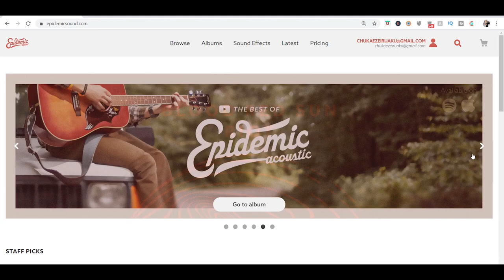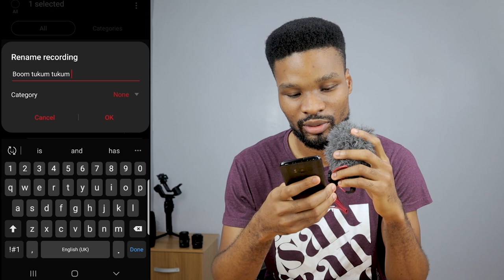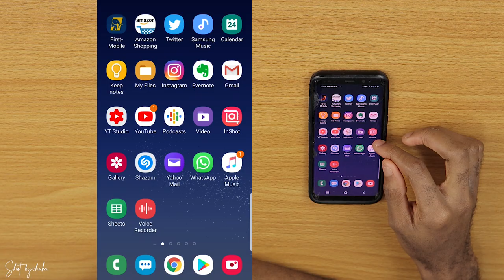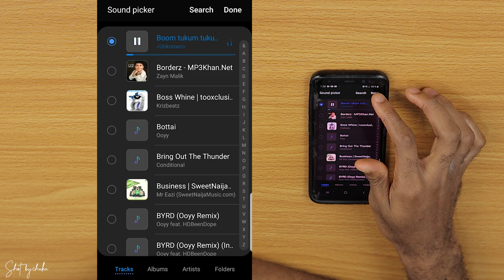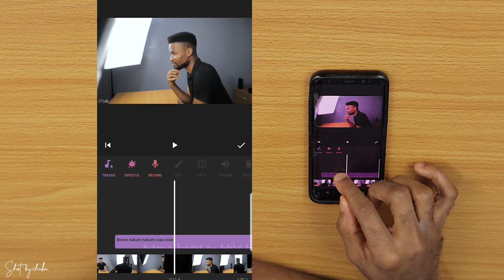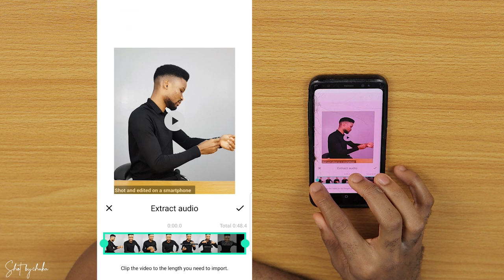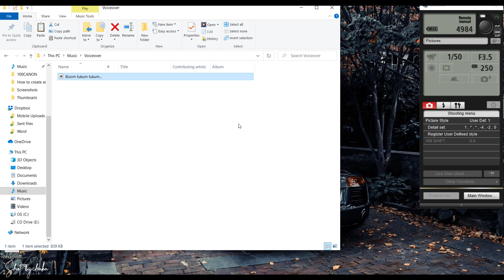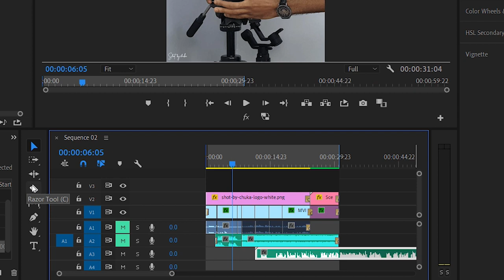How to create and add Voiceovers to your videos - Inshot & Premiere Pro Tutorial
In this video, I explain what voiceovers are and why people use them. I also show you how to record and add them to your videos using an app called inshot on mobile phones and Adobe Premiere Pro on a laptop/desktop

to book a free 15-minute consultation call with me. I'll try to help you solve them as much as I can.

Camera Gear I Use for Filmmaking, Photography & Vlogs:
Camera Bag
Main Vlogging Lens
Wide Angle Lens
Fast Lens
Tripod for Talking Head Videos
On the go-tripod
Stabiliser (gimbal)
Lavalier Microphone
Dual Lavalier Microphone
Shotgun Microphone
SD Cards
External Hard Drives
ND Filter
Lights - ESSDI Softbox Lighting Kit (UK Version)
ESSDI Softbox Lighting Kit (US Version)